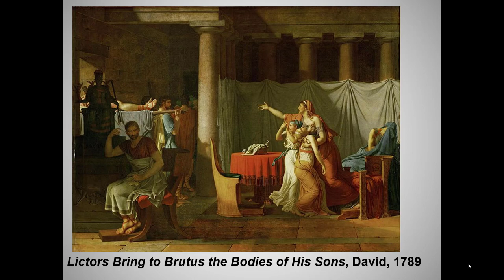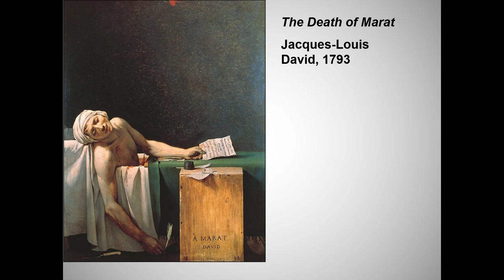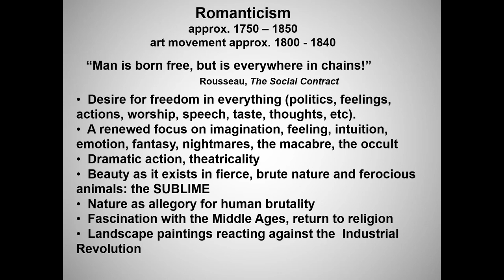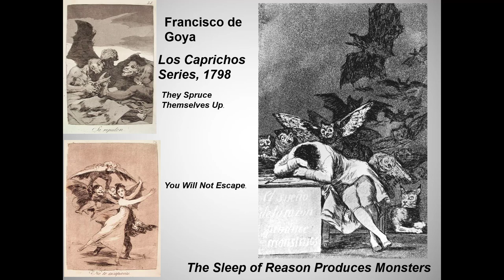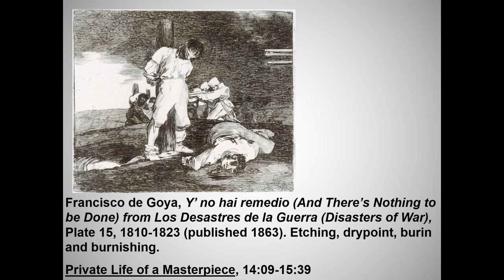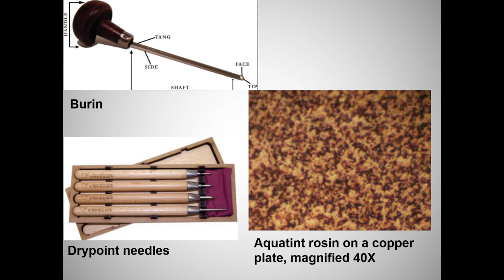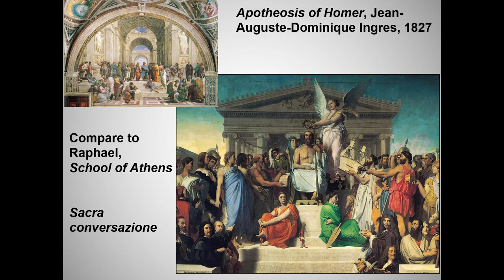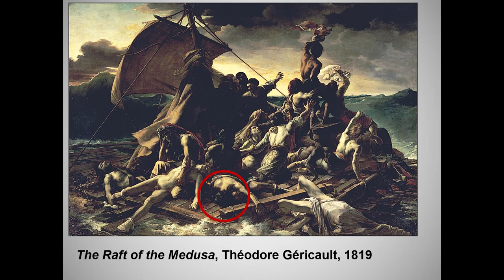Romanticism, part 1, 2022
This is an updated version of an earlier lecture.